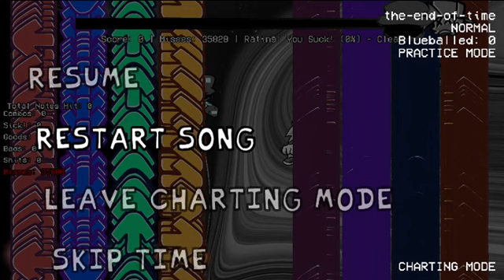🆃🅷🅴 🅴🅽🅳 🅾🅵 🆃🅸🅼🅴 (The End Of Time) Charted (50K+ NOTES)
If you are wondering why the video is so long on this short fnf song it's because my pc is legit dying trying to render all of these notes so I have to keep pressing the pause button over and over again untill it responds again.

Please don't harass the owner of the song, as the song is a joke song and they make way better songs.